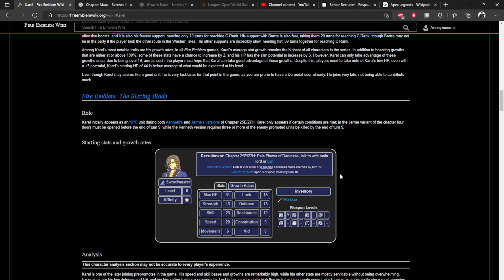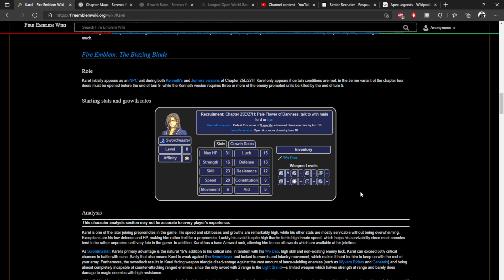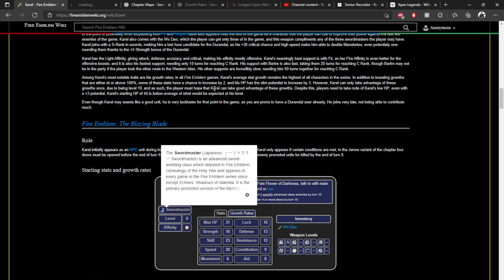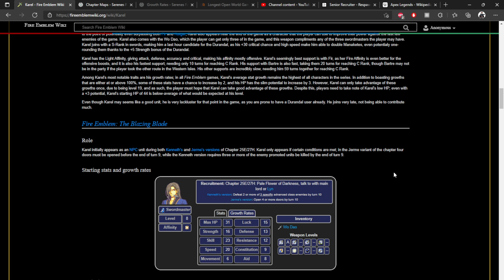Fire Emblem:The Blazing Blade Part 30:The Hero Has Arrived!